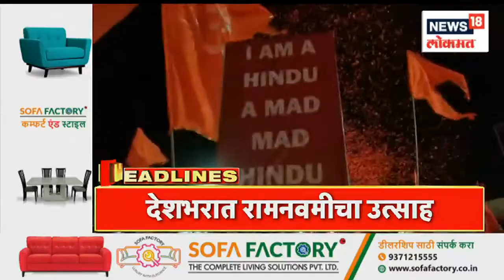Marathi News Headlines | 9AM News Today | Latest Maharashtra News | News18 Lokmat | Mar 30, 2023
Ram Navami festival will be celebrated across the country today . Bhoomipujan of three projects at Panvel Kharpada by Union Minister Nitin Gadkari. On the occasion of Ram Navami, Deputy Chief Minister Devendra Fadnavis, Nitin Gadkari will pull the Ram Rath in the procession leaving from Poddareshwar Ram Temple in Nagpur. High Court decision on the petition of Bollywood actor Salman Khan. The number of covid patients in Mumbai was under control for the past few months, but the number of patients has increased since the last few days... There are currently 135 active covid patients in Mumbai, out of which 52 patients are admitted to the hospital, while 2 patients are on oxygen bed.

देशभरात  रामनवमी उत्सव आज साजरा होणार. केंद्रीय मंत्री नितीन गडकरी यांच्या हस्ते  पनवेल खारपाडा येथे तीन प्रकल्पांचा भूमीपुजन.रामनवमीच्या निमित्याने नागपूरच्या पोद्दरेश्वर राम मंदिरातून निघणाऱ्या शोभायात्रेत उपमुख्यमंत्री देवेंद्र फडणवीस, नितीन गडकरी सहभागी होऊन राम रथ ओढतील. बॉलिवूड अभिनेता सलमान खानच्या याचिकेवर हायकोर्टाचा निर्णय. मुंबईत गेल्या काही महिन्यांपासून कोविड रुग्णांची संख्या नियंत्रणात होती मात्र गेल्या काही दिवसांपासून रुग्णांच्या संख्येत वाढ झालेली दिसतेय… मुंबईत सध्या १३५ ॲक्टिव्ह कोविड रुग्ण आहेत ज्यापैकी ५२ रुग्ण hospital मध्ये दाखल आहेत तर, २ रुग्ण oxygen bed वर आहेत
n18oc_news